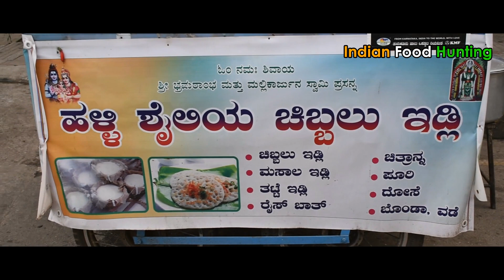Hardworking Mother & Sons Sell Early Morning Chiblu Idli At Bangalore | Idli 10/- |Street Food India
Address:
Halli Shailiya Chiblu Idli Cart
15th Main Rd, 4th Block,
Panchadeep Colony, Nandini Layout,

Menu:
Chiblu idli: Rs.10/-
Thatte idli: Rs.15/-
Uddina vade: Rs.5/-
Rice bath: Rs.30/-
Poori(3Pc) Sagu: Rs.35/-